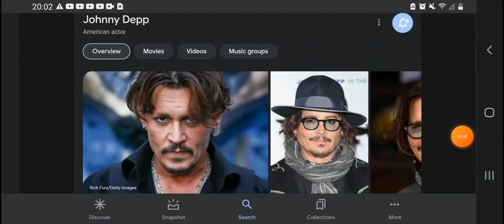Happy 60th Birthday Johnny Depp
Johnny Depp Was Born On June 9, 1963